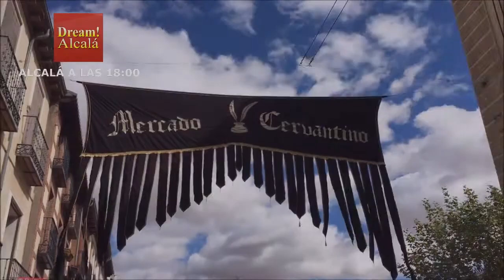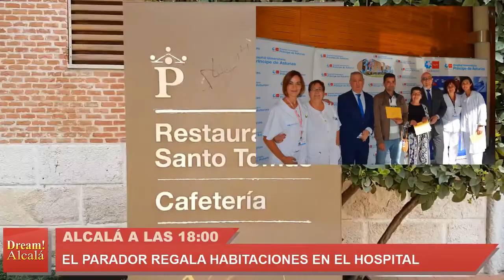Alcalá a las 18:00 - 10 de octubre de 2018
Alcaláalas6. Nuestro resumen de noticias de Alcalá de Henares.
Hoy destacamos:
- La lluvia estropea el inicio del Festival Internacional de Música Celta del Mercado Cervantino 2018